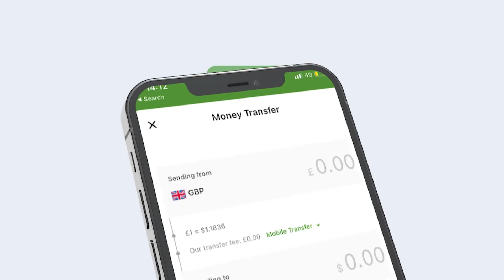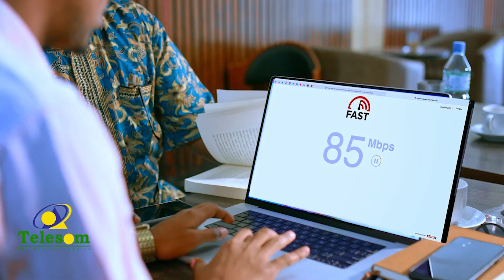Raiisul Wasaare Xamse Iyo Ciyaaryahan Xaafid Maxay Kawada Hadleen Kadib Kulankii Booqashada